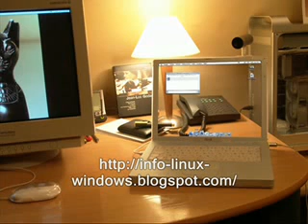New Apple Laptop Technology.. Transparent Screen.. - Video.flv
New transparent apple laptop great